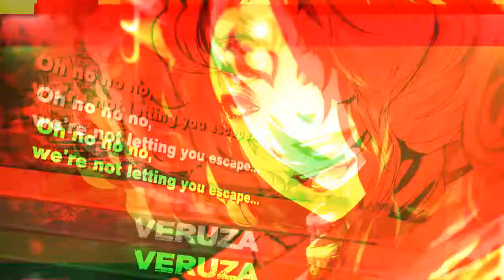Deception IV: Blood Ties - Launch Trailer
Deception IV: Blood Ties
Platforms: PlayStation 3, PS Vita
Publisher: Tecmo Koei
Developer: Tecmo Koei